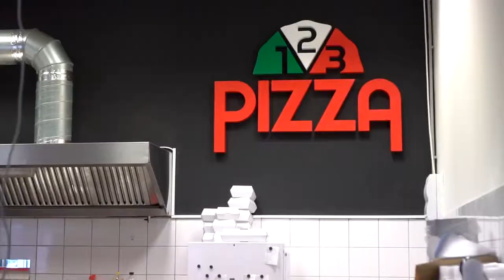Vítání jara s OC Central Chomutov - 13.4.2019 od 10 hodin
Přijďte spolu s námi přivítat jaro s OC Central Chomutov v sobotu 13.4. v 10 hodin. Užijete si plno zábavy a bohatou tombolu pro nadaci Kapka naděje. Těšíme se na Vás.